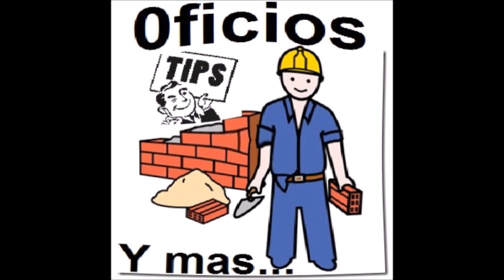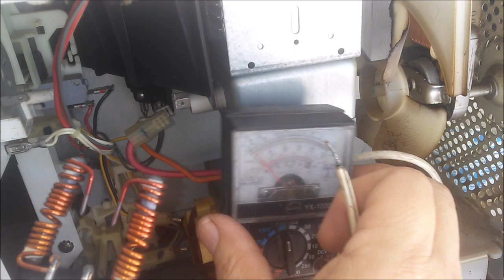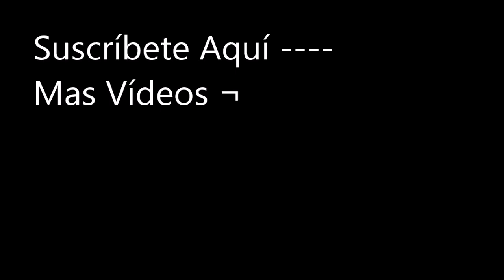Taller -- Horno de Microondas no Calienta / Falla Magnetrón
🧲 Repara tu Magnetrón y Ahorra Dinero – Solución Paso a Paso para Microondas Que No Calientan 🔧

¡Hola comunidad de Oficios, Tips y Más! En este video te muestro cómo diagnosticar y reparar un magnetrón dañado en un horno de microondas, enfocándonos especialmente en recuperar piezas útiles como el capacitador y la antena emisora, sin necesidad de reemplazar todo el componente. Si tu horno suena extraño y no calienta, ¡aquí puede estar la solución!

La reparación de un Microondas, debe hacerse muy concentrado en lo que vas a hacer, ya que si requiere de conocimiento, debido a que puede ocasionar grabes daños a la persona si no conoces del funcionamiento., en este vídeo te muestro como localizar la falla, cuando este no calienta.

🔧 ¿Qué verás en este tutorial?

🎯 Diagnóstico completo del magnetrón:

Cómo identificar imanes fracturados o antenas quemadas

Qué hacer si el horno emite un sonido ronco pero no calienta

Verificación del estado del capacitador con multímetro

💥 Medidas de seguridad esenciales:

Cómo descargar el capacitor para evitar una descarga eléctrica

Revisión del aislamiento y desconexión del equipo antes de trabajar

🛠️ Recuperación y reutilización de piezas:

Extracción del capacitador de un magnetrón en desuso

Detección de paso a tierra y pruebas de continuidad

Sustitución segura del capacitador dañado por uno funcional

🔩 Soldadura y ensamblaje final:

Técnicas para remachar correctamente y asegurar buen contacto con tierra

Aplicación de estaño y uso de soldador de alta temperatura para lograr una unión sólida

⚡ Prueba final en funcionamiento:

Reinstalación en el horno microondas

Verificación de cambio de sonido y generación de vapor como señal de éxito

💡 ¿Por qué ver este video? Porque cambiar todo el magnetrón puede ser costoso, ¡y muchas veces solo una parte está dañada! Aquí descubrirás cómo aprovechar piezas funcionales, reducir gastos y extender la vida útil de tus electrodomésticos.